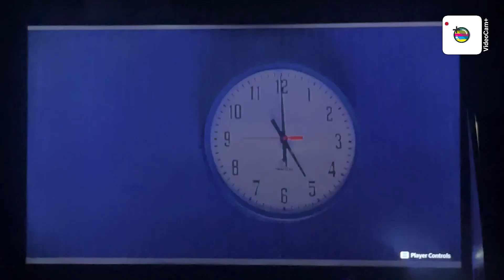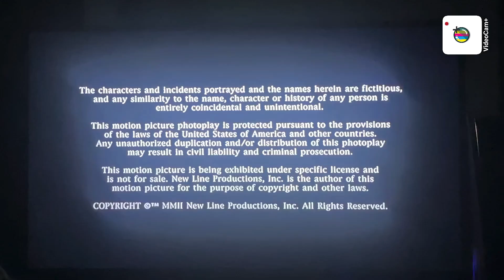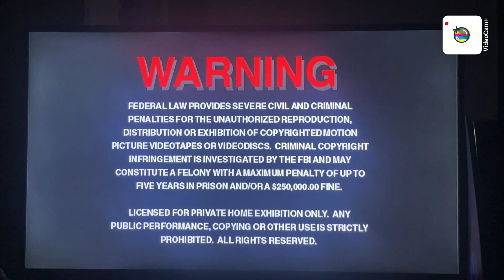Opening and Closing to About Schmidt (2002) 2003 DVD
Opening:
1. DVD Menu
2. Blue Rated R Logo
3. New Line Home Entertainment Logo
4. New Line Cinema Logo

Closing:
1. End Credits
2. New Line Cinema Logo
4. LaserPacific Media Corporation Logo
5. Warning Logo